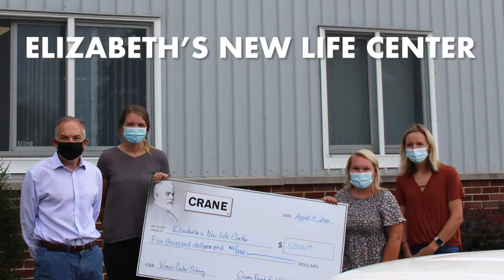Crane Pumps & Systems 2020 Philanthropy Video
In this video, Crane Pumps & Systems details their 2020 philanthropy initiatives.